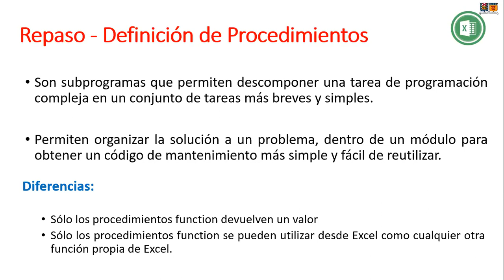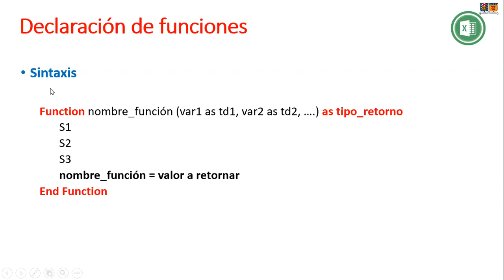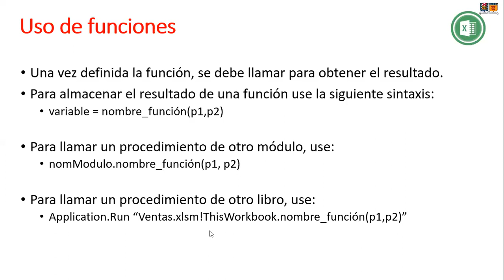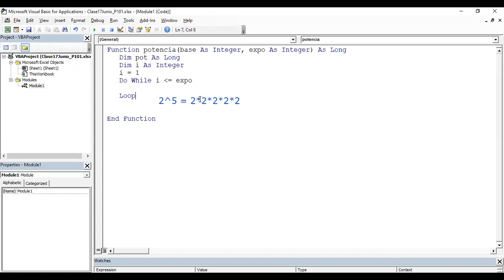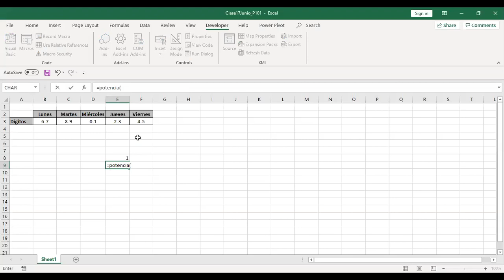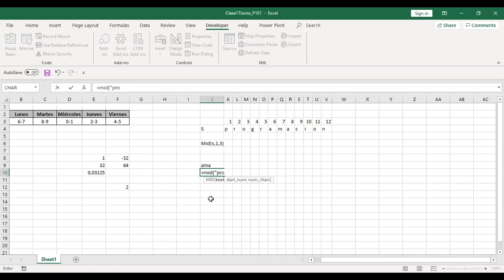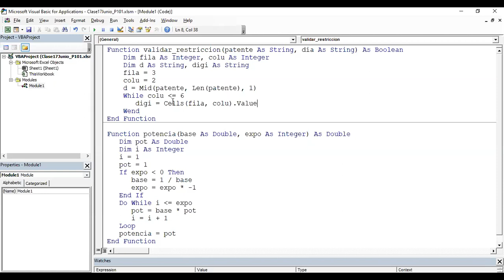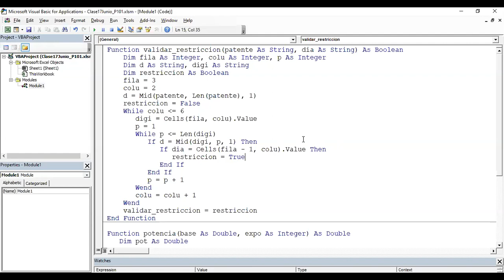Clase Miércoles 17 de Junio - Funciones en VBA